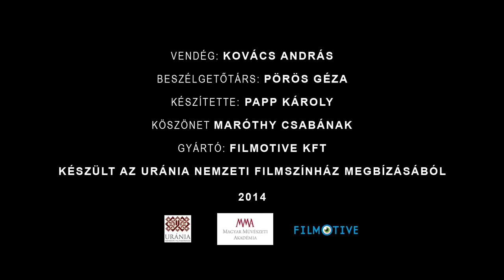100 magyar dokumentumfilm - Kovács András: Nehéz emberek - Vendég: Kovács András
Kovács András: Nehéz emberek (1962)

A 90. életévét idén betöltött rendező Pörös Gézával beszélget a film keletkezési körülményeiről és feltaláló szereplőiről, akik a korabeli hatalomszűklátókörűsége miatt nem valósíthatták meg az egész országnak hasznot hozó találmányaikat.

A filmet az Urániában vetítették a 100 MAGYAR DOKUMENTUMFILM (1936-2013) sorozat NEHÉZ EMBEREK című összeállításában.